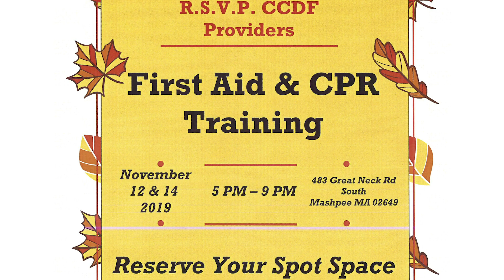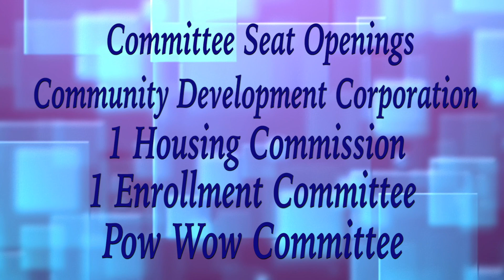First Light News 11 08 19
Included in this news:
Memorial Service for Shirley Mills, Mashpee Wampanoag Thansgiving, David Weeden wins Selectmen seat and more.